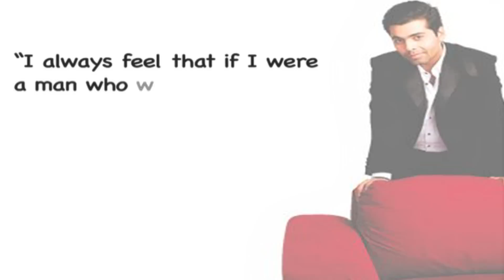The 'K' Factor, Egyptian Big B & Sr.Bhatt Sings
KJo's love for Bebo, Mahesh Bhatt sings & Big B honoured in Egypt.